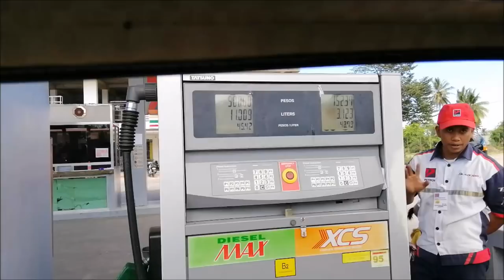Town Grocery+Life In The Philippines VLOG-Helmz Jordan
Camera : Samsung J2 PRO 2018
Editor : Movie Maker Only (Free from Windows Store)

love,
Helmz